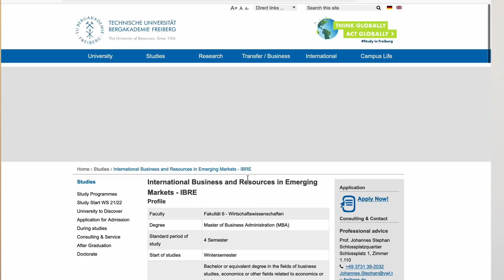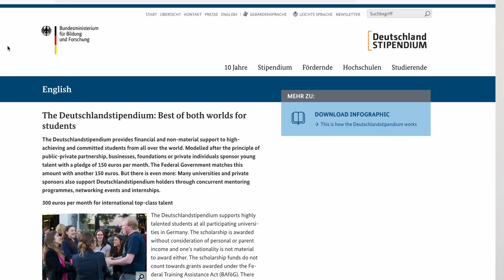Is MBA in Germany really FREE⁉️ | Cheapest MBA Course & Scholarship revealed ✌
In this video we will reveal how cheap is MBA in Germany and reveal the MBA scholarship for International students from India. We will also discuss if MBA is really free in Germany so that you can make an informed decision.
We will answer your question if you can do MBA Germany for free. MBA is Germany is cost effective with a high RoI. Watch the video to get the details.

Vivek is an alumnus of WHU Otto Beisheim School of Management.

There are many B schools which are in Top 100 internationally. We are going to give you details on the below mentioned topics -

Checkout more of our VIDEOS: 😁😁😁